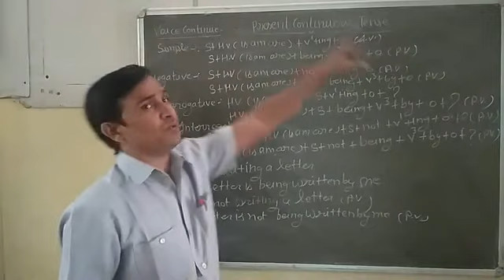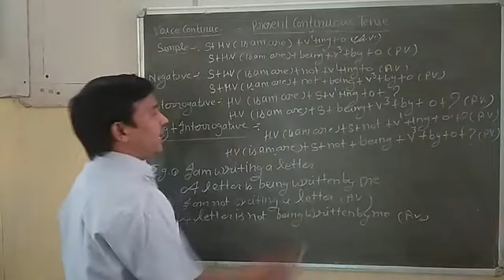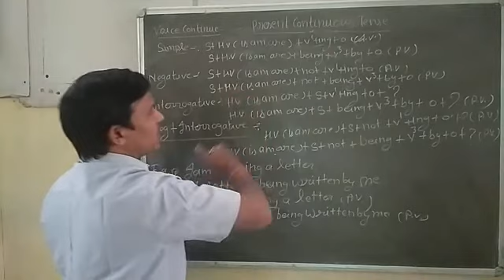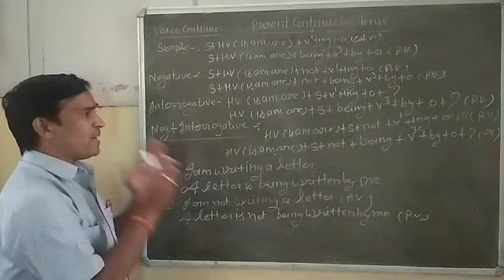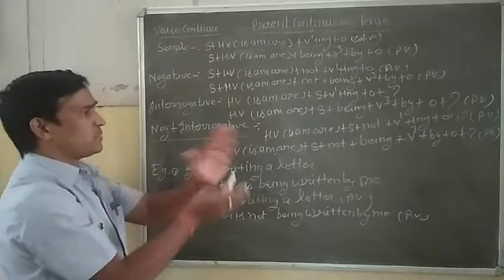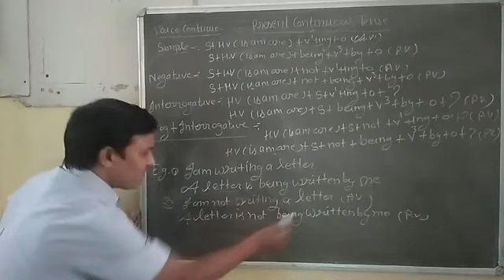Voice Part VI (Class 6 to 10)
Voice Part VI